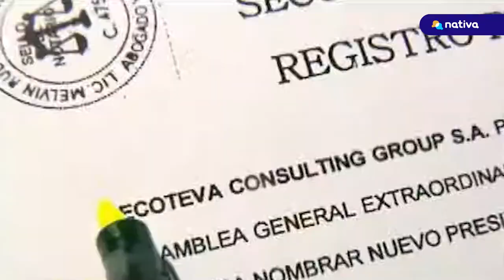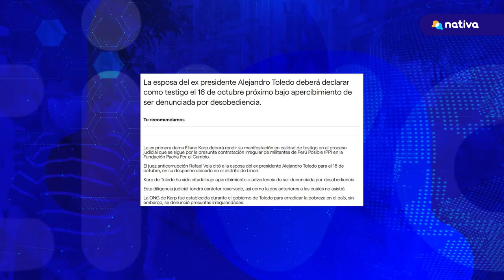🔴 Eliane Karp, la exprimera dama del ‘cholo sano y sagrado’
🔴 “Mi cholo es sano y sagrado”, es una de las frases que Eliane Karp dejó para la historia al defender a su esposo Alejandro Toledo. En el siguiente informe recordaremos más de aquellas frases de la exprimera dama.